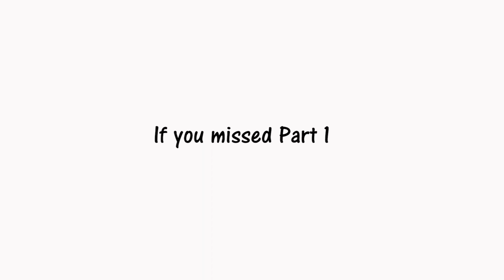Japan Convenience Store Taste Test (Hot Foods FAMILY MART PT 2)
We're trying out the entire HOT FOODS MENU from Japan's Family Mart Convenience Store!

We bought 20 different varieties of HOT FOOD from this amazing conbini in Japan. So we had to separate the video into two parts. This is PART 2.

We would like to have as many people enjoy our videos. If you'd like to translate this video, we would be very happy!